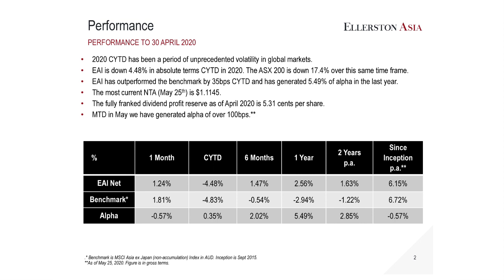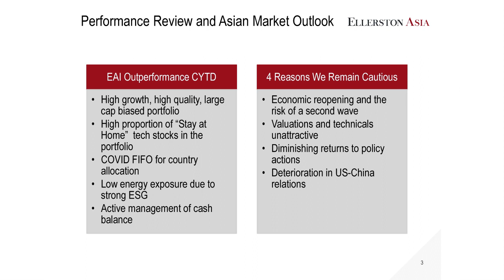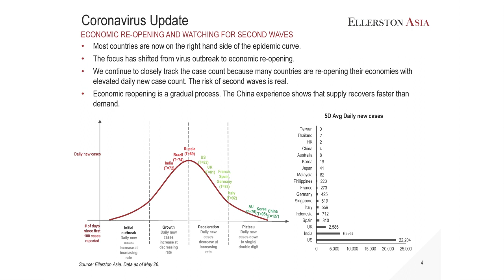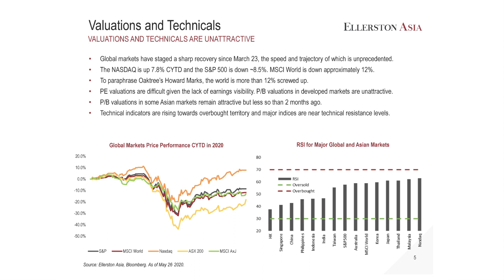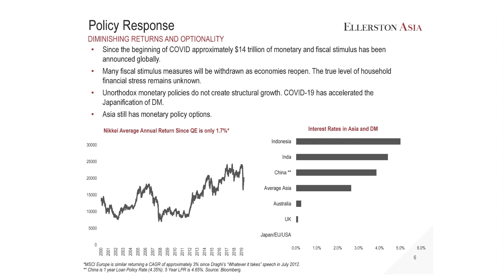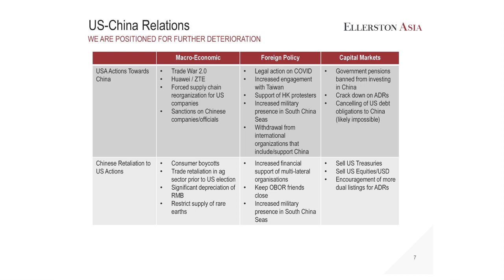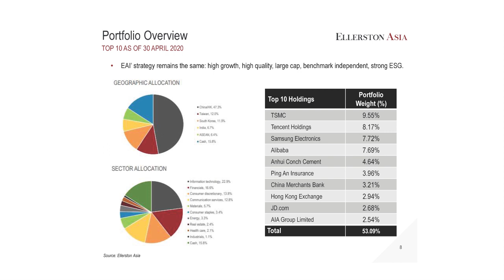Ellerston Asian Investments (ASX:EAI): Mary Manning, Portfolio Manager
Mary Manning, Portfolio Manager for Ellerston Asian Investments, talks about the outperformance of the fund compared to the ASX 200 during the unprecedented volatility of 2020 and gives her reasons for remaining cautious on the outlook for Asian markets.